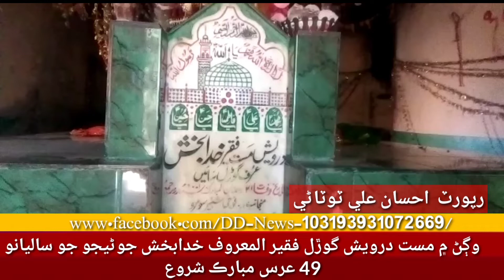وڳڻ ۾ مست درويش گوڙل فقير المعروف خدابخش جوڻيجو ساليانو 49 عرس مبارڪ شروع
وڳڻ رپورٽ (احسان علي ٽوٽاڻي) وڳڻ ۾ مست درويش گوڙل فقير المعروف خدابخش جوڻيجو ساليانو 49 عرس مبارڪ شروع
(تفصيل موجب)
مست درويش گوڙل فقير جو ميلو ميلي ۾ منهاري دوڪان مٺهائي جا دوڪان سرڪس جهيولا موت جو کوھ چڙيا گهر ملھ ملاکڙو ۽ سنڌ جا مشهور فنڪار ۔نادر ناز ۔چاهت ناز۔شبانا سورٺ ۔گل حسن ميراڻي۽ ٻيا ميلي م آيل ماڻھون کي مون توکي دل ڏي ڇڏي گانو ڳايو ۽ ماڻھون جون دلون کٽي ورتون. دوڪاندارن م سيٺ نياز کهٽاڻ ۔بدرالدين کهٽياڻ۔ ارباب چانڊيو ۽ مٺهائي جي دوڪاندارن م سيٺ روشن سولنگي ۔محمدبخش خاصخيلي ۔سيٺ شمن چانڊيو۔اصغرتونيو ۽ ملھ پيهلوان سندھ بلوچستان ۽ پنجاب جا ملھ پيهلوانن استاد ارباب ڀٽي بابو بهٽي اختيار راجپوت نواب بروهي ۽ ٻيا شامل آھن.